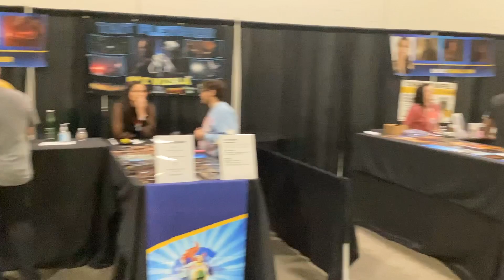The Collective Con at the the Prime Osborn Convntion Center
Walking through the Collective Con at the prime Osborn convention center in Jacksonville Fl March 10 2024